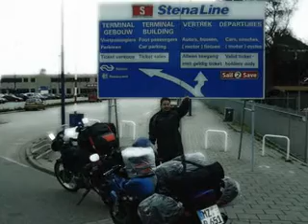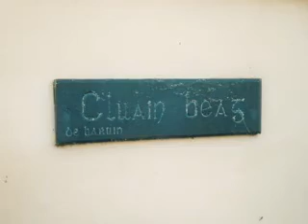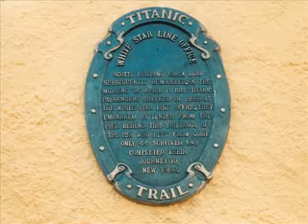Roadtrip Ireland 2003 • Fotostory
From Germany to Ireland • 14 Day´s around Ireland on a Motorbike for looking myself.